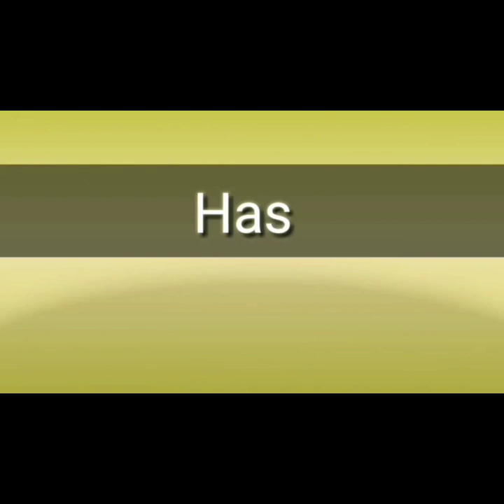konkandargha |HAZRAT MADAR SHA WALI R.A KANKAVLI |HINDU MUSLIM MANATE HAI INKA URS | HASAN QUADRI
Asslam o aliyukum
Aaj hum HAZRAT MADAR SHA WALI R.A INKE DARBAR ME AAYE HAI YEH TAKRIBAN 150 SAAL SE BHI JYADA PURANI DARGHA JHAA PE SAB HINDU MUSLIM MILKAR INKA URS SHARIF MANATEY HAI JO KI JANUARY ME 17-18 KO MANAYA JAATA KANKAVLI BIUDH WADI ME AATA HAI YEH DARGHA.